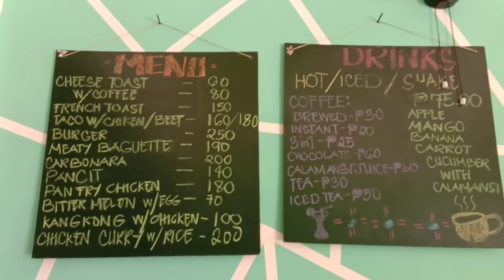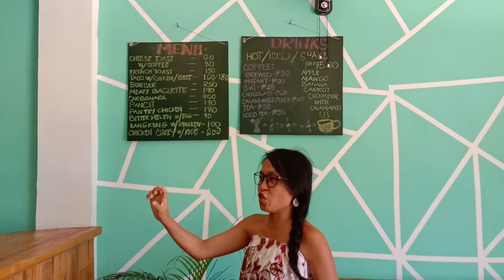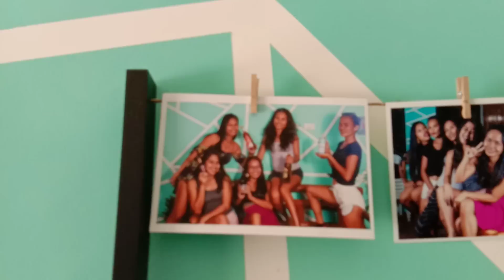Opening a Business in the Philippines, Let's take a Tour of "Shelter" a New Resto Bar in Bacong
Opening a Business in the Philippines, Let's take a Tour of "Shelter" a New Resto Bar in Bacong@paulinthephilippinesolddog9234 let check out my friends new resto bar in Bacong and meet some of the beautiful Filipina's that are the owners and staff